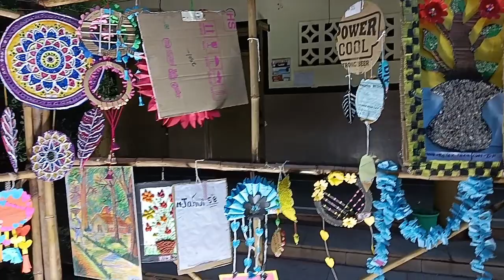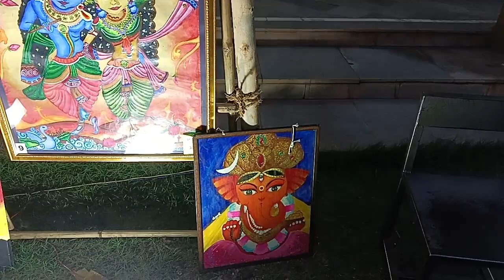November 27, 2023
Art Exhibition by School Kids...